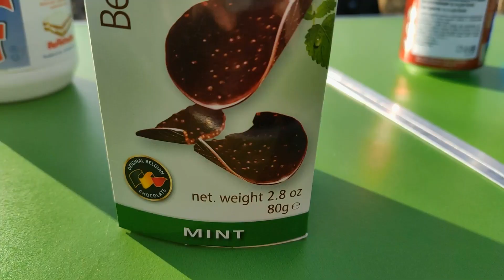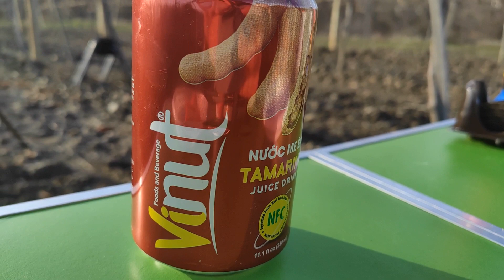ОБЗОР ВКУСНЯШЕК на Винограднике! ЗАЧЕМ мы ЭТО попробовали?!? Что подарить другу на Новый Год 2022?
Едим разные вкусняшки, которые вы просто так не купите в магазине, в красивом месте и делимся своими впечатлениями. В конце даем оценку и рекомендации к покупке.

Поддержка авторов канала:
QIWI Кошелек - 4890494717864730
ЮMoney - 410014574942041